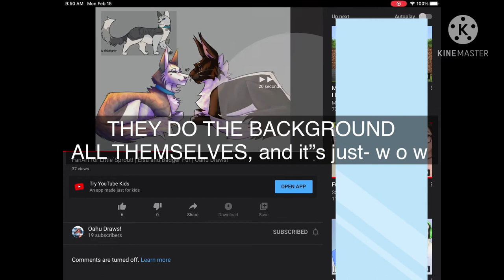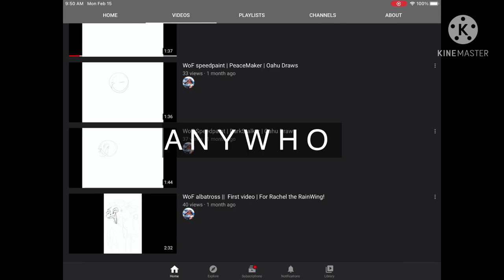Oahu Draws! ll AMAZING YTER GO SUB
NOWWW GO SUB

Heck I forgot music
Just pretend your favourite song is playing in the background or something XD